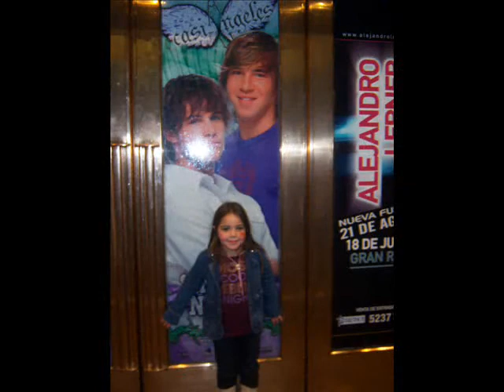CASI ANGELES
csai angeles un sueño cumplido